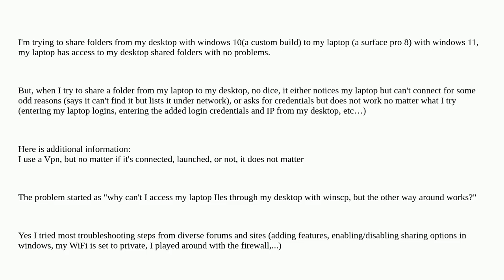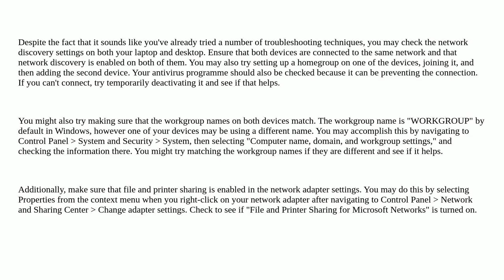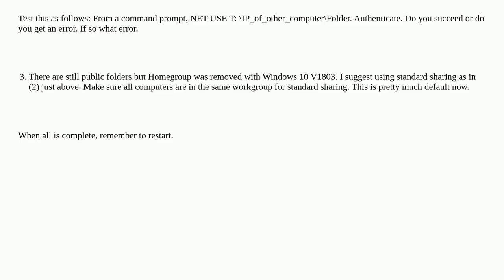File sharing doesn't work both ways - Windows 10 and 11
A special thanks goes out to the community

  windows-11 file-sharing networking windows-10 windows